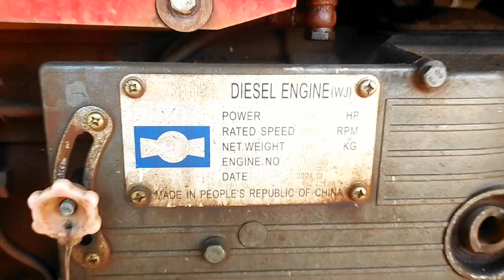port port sound from my children